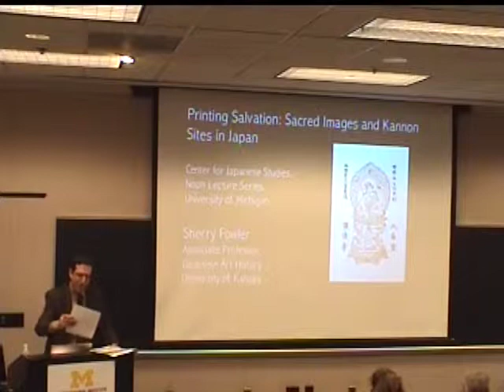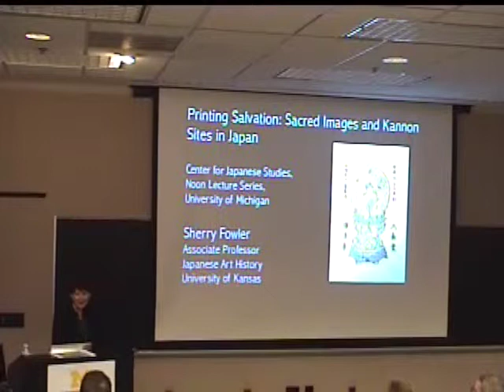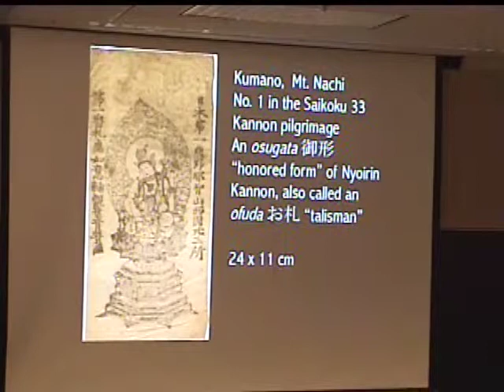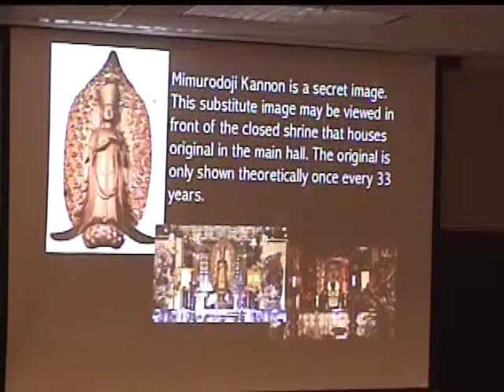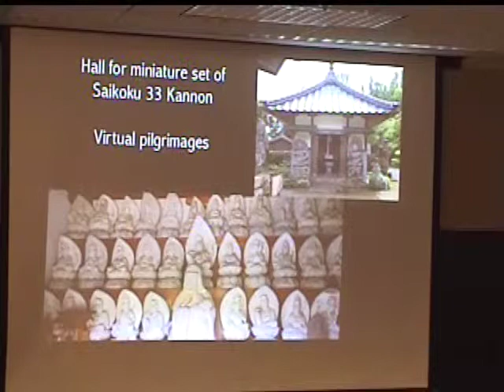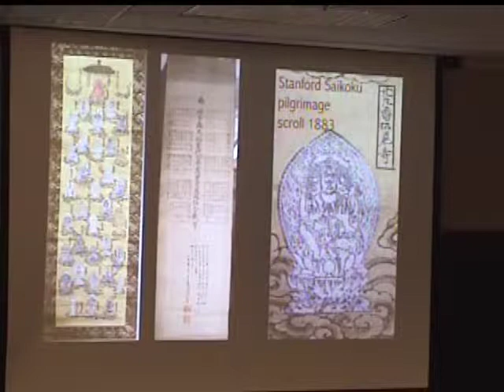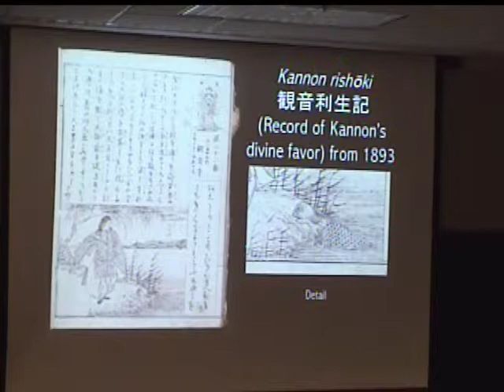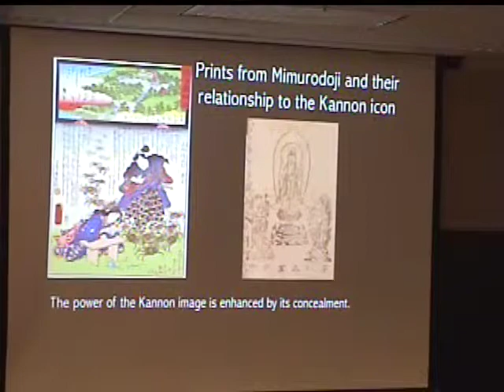Printing Salvation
"Printing Salvation: Sacred Images and Kannon Sites in Japan"

Speaker: Sherry Fowler, Associate Professor, Art History, University of Kansas